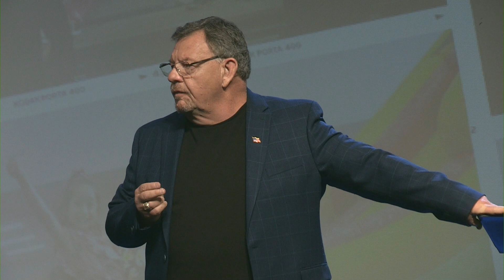Special Speaker: Eddie Crabtree